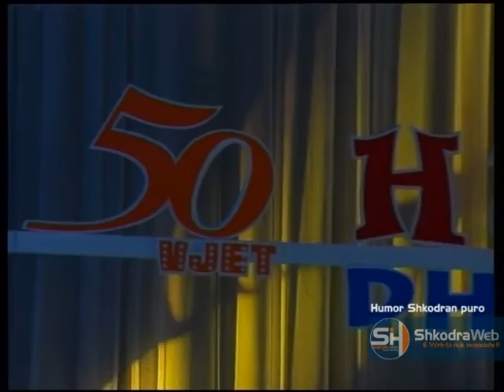SHKODRAWEB Media | HUMOR ESTRADA SHKODER ZEF DEDA BESNIK CINARI YOUTUBE ALBANIA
Lo spettacolo "50 anni di umorismo", in occasione dell'anniversario dello Shkodra Variety. Ritorna il miglior e più applaudito umorismo prodotto dai meravigliosi attori di Scutari. Zef Deda e Besnik Cinari con battute e humour.

The show "50 years of humor", on the occasion of the anniversary of the Shkodra Variety. The best and most applauded humor produced by the wonderful actors from Shkodra returns. Zef Deda and Besnik Cinari with jokes and humor.

Shfaqja "50 vite humor", me rastin e përvjetorit të Estradës së Shkodrës. Rikthehet humori më i mirë dhe më i duartrokitur i prodhuar nga aktorët e mrekullueshëm shkodranë. Zef Deda dhe Besnik Cinari me batuta dhe me humor.

Dhuratë e Arkivës së Teatrit Migjeni në Shkodër.